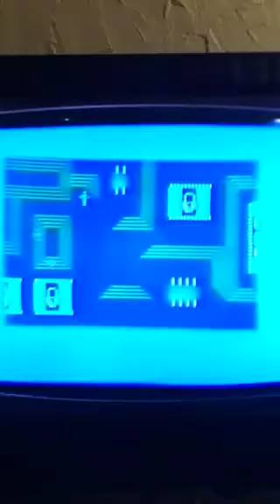Freetime - Tron game review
My TV appearance in the 80's
Freetime - children's TV programme on Thames Television.
How I did not become a top television presenter I will never know!